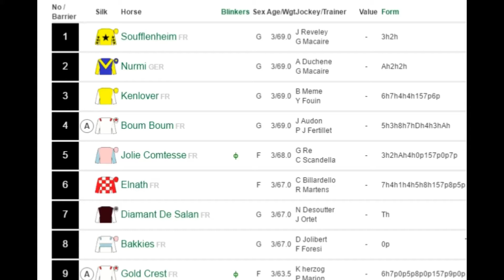Kenlover- Cagnes Sur Mer 3-Y-O Prix Daniel Rossio Juvenile Hurdle (30/06/16)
No copyrights are owned to this video, I am merely uploading for racing fans to watch some potentially excited French Jumps Racing prospects. The race was won 11 lengths by Kenlover and in second was Soufflenheim. A link to the full racecard is